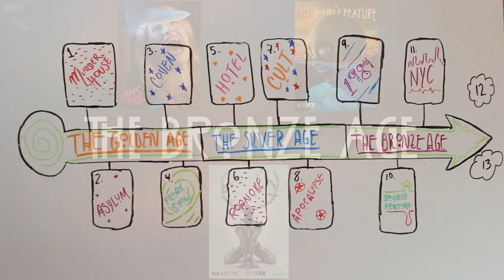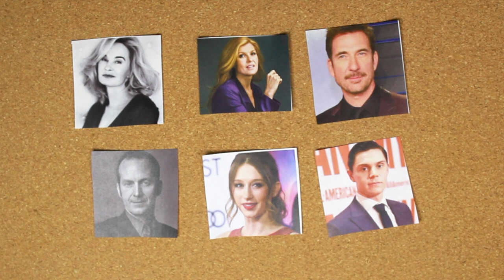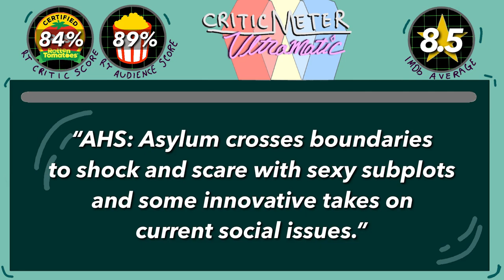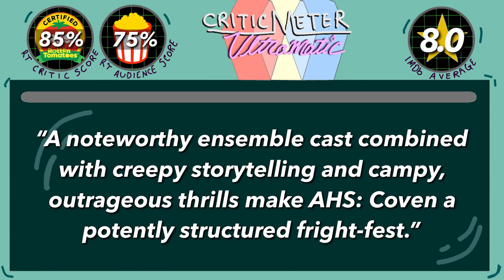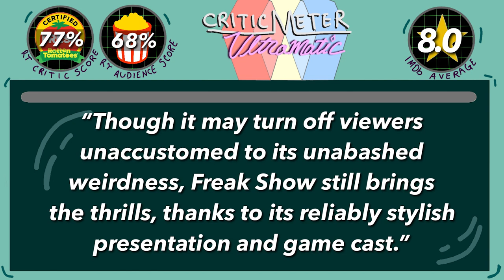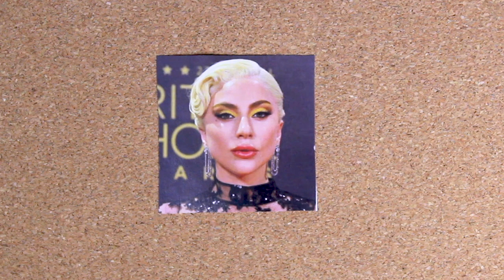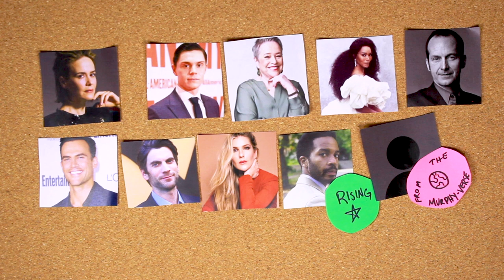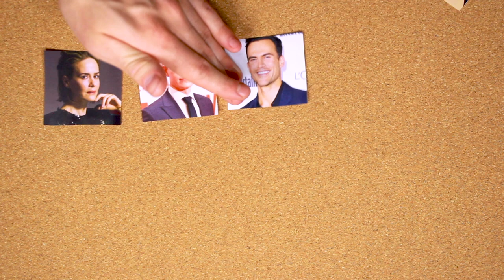The Death of ‘American Horror Story’ 2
Any long-running series is bound to experience a drop in quality, but how has American Horror Story evolved since the earlier and more acclaimed seasons?

Chapters:
00:00-00:46 Intro
00:47-03:47 The Eras of AHS
03:48-09:21 Murder House
09:22-11:55 Asylum
11:56-16:41 Coven
16:42-22:06 Freak Show
22:07-29:06 Hotel
29:07-36:10 Roanoke
36:11-41:24 Cult
41:25-42:17 Outro